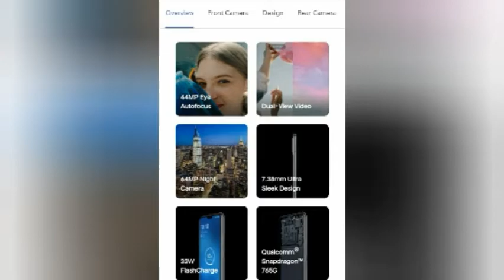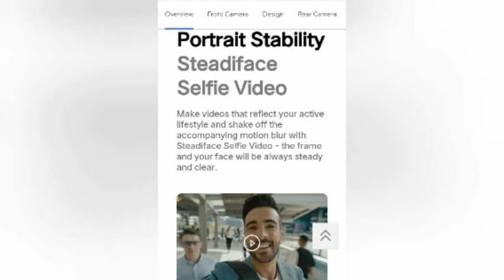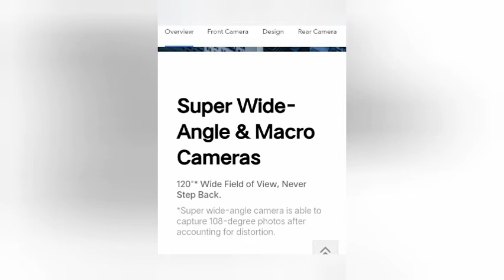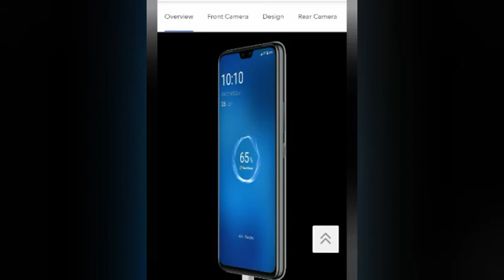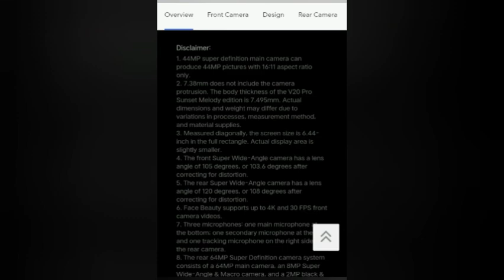vivo v20 pro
Vivo V20 Pro (5G) Be The Focus 44MP AF Selfie l 64MP  Night Camera l Thinnest 5G Smartphone - Sobrang Ganda!! Talaga!!

There Are 6 Good Reason for Vivo V20 Pro,44 eye camera auto focus,dual view video,64MP Night Camera,7.38mm ultra sleek design,33W Flash Charger,Qualcomm (R) snapdragon (TM) 765G,wider is greater 105 degree wide angle front camera,shine at night and softlight, 4K Selfie Video,Portatrait stability, steadyface Selfie Video,slow mo Selfie Video,Multi Style Portrait,one image two stories,double exposure,6.44 inches Screen, 408ppi Resolution,3000000:1 contrast,20:9,ultra sleek ang slim,matte glass,Midnight Jazz,sunset melody,dual tone step,hybrid Zoom,8MP multi Function Camera,64MP main camera,2MP mono camera,capture a vivid maniature world from 2.5cm close,motion autofocus,3D sound tracking,Dual mode 5G network Qualcomm (R) snapdragon(TM) 765G,triple boost for power 4000 mAh Battery,33W flash charger vivo energy guardian,D5 Multi turbo more updates more acceleration,Ulra Game Mode, HI Res Audio,Funtouch OS 11,

Thanks For Watching Comment down below What you want me to Upload on my Next video, fell free to Subscribe and hits the notification For you to notify when ever i upload new Video.